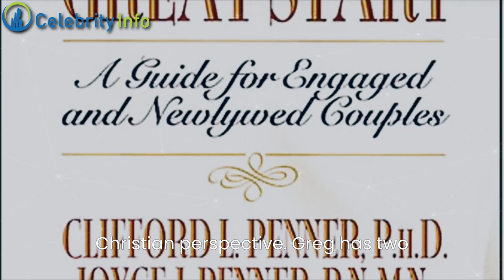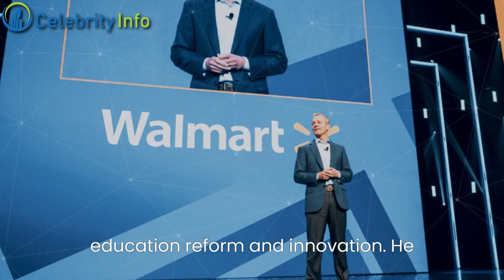The Hidden Side of Greg Penner Exploring His Luxurious Lifestyle | Celebrity Info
Hello,This is celebrity info Channel …. & In this video, I will tell you about the lifestyle of Greg Penner, the chairman of Walmart and the CEO of the Denver Broncos. Greg Penner is one of the most influential and wealthy businessmen in America, but he also has a passion for education, sports, and philanthropy. Here are some interesting facts about his life and achievements

Inside the Luxurious Lifestyle of Greg Penner, Owner of the Edmonton Oilers
The Cars, Homes, and Hobbies of Greg Penner, Canadian Billionaire
How Greg Penner Spends His Millions: A Look at His Lifestyle
The Philanthropic Side of Greg Penner: How He Gives Back to the Community
Greg Penner The Billionaire Behind the Edmonton Oilers